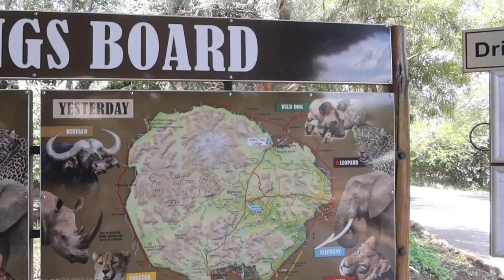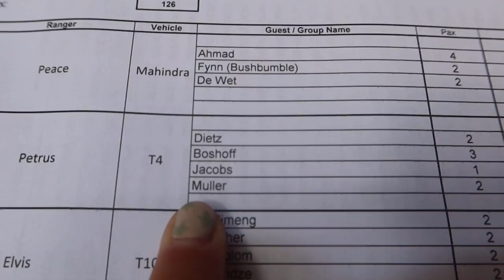En dröm gick i uppfyllelse❤️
I dagens video får ni hänga med mig, Carl Hedin, Joel Lützow och Maximilian Muller på safari i Sydafrika! Jag har tidigare sett 4 av 5 av djuren i the Big Five (Lejon, Noshörning, Elefant och Buffel) men den här gången fick vi även syn på den sista av de fem, nämligen en Leopard!!!

Det hela var en så häftig upplevelse.